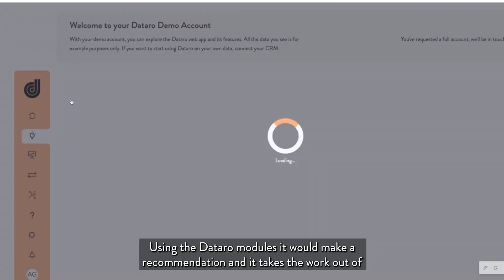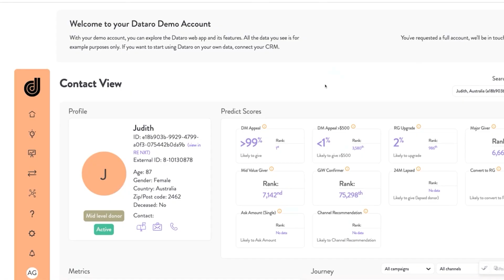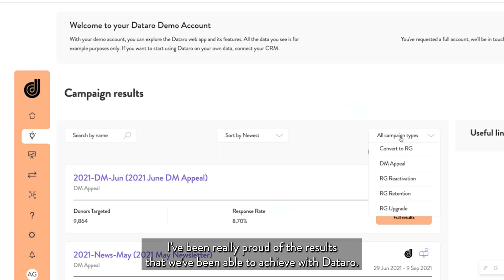How UNICEF leverage AI in their fundraising to help more children in need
Learn how UNICEF has been using Dataro's AI solutions since 2020 to increase fundraising revenue and improve efficiency.

Using Dataro's AI-driven propensity models, UNICEF is able to target the right donors, at the right time, via the right channel to increase revenue for their direct mail, recurring giving and Gifts in Wills programs.

Discover how UNICEF's fundraisers use Dataro's AI modules to identify the best donors for their campaign selections and make recommendations for the best campaign size to increase revenue and improve fundraising ROI.

Ready to level up your fundraising and raise more funds for your cause?